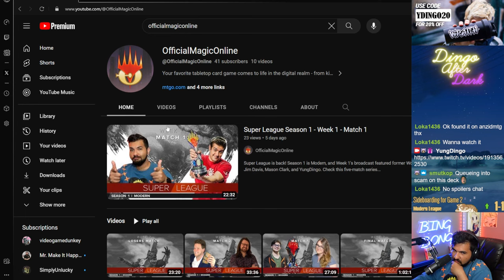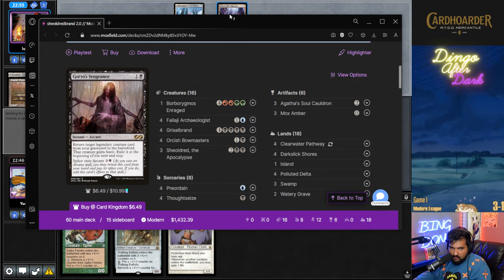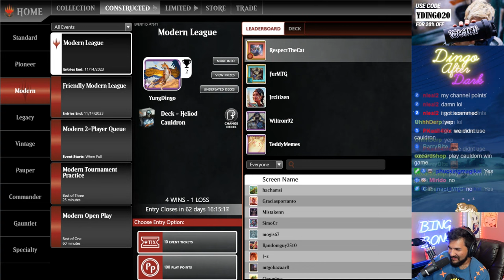CRACKED CoCo Cauldron Brew?! | Heliod Cauldron | WOE Modern | MTGO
Match Timestamps:
00:00 Round 1
12:36 Round 2
19:00 Round 3
30:58 Round 4
51:48 Round 5

Decklist:
ARTIFACT
3 Agatha's Soul Cauldron

CREATURE
4 Arbor Elf
2 Arwen, Mortal Queen
4 Auriok Champion
3 Conclave Mentor
1 Haywire Mite
4 Heliod, Sun-Crowned
4 Ranger-Captain of Eos
4 Spike Feeder
2 Walking Ballista

LAND
1 Boseiju, Who Endures
1 Flooded Strand
2 Forest
4 Horizon Canopy
3 Misty Rainforest
1 Pendelhaven
1 Plains
4 Temple Garden
4 Windswept Heath

INSTANT
4 Collected Company

ENCHANTMENT
4 Utopia Sprawl

SIDEBOARD
1 Boromir, Warden of the Tower
2 Chalice of the Void
2 Damping Sphere
3 Endurance
2 Force of Vigor
2 Path to Exile
3 Veil of Summer